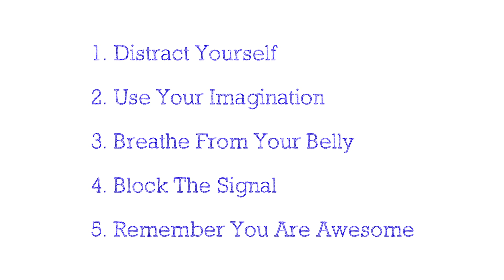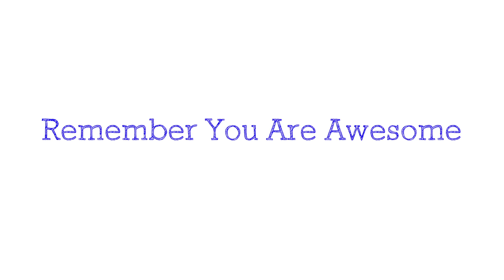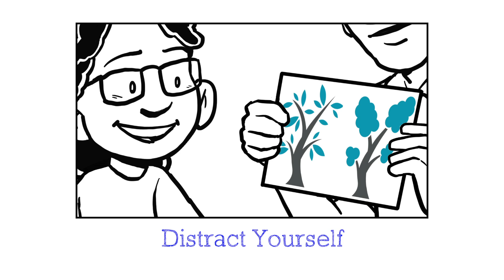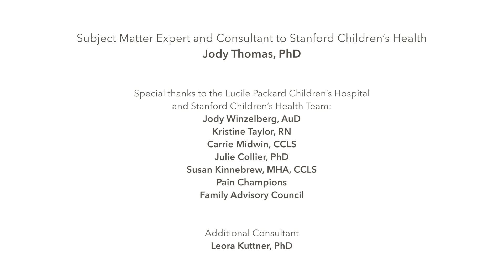Learning How To Manage Pain During Medical Procedures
An entertaining video guide for families to learn about how pain works and how to have more control over your pain, your body and your experience during medical procedures.